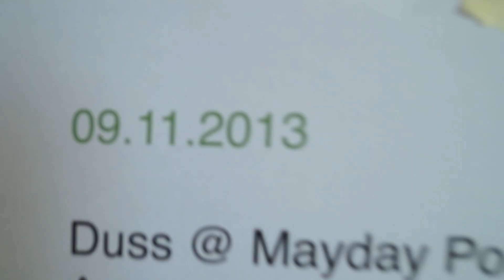DUSS zapraszają na MAYDAY Poland "never stop ravig"